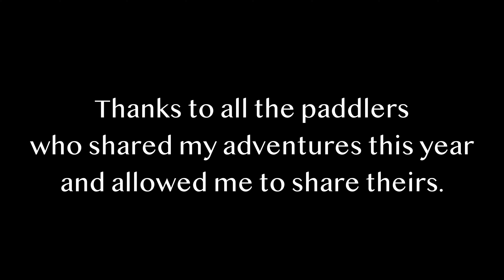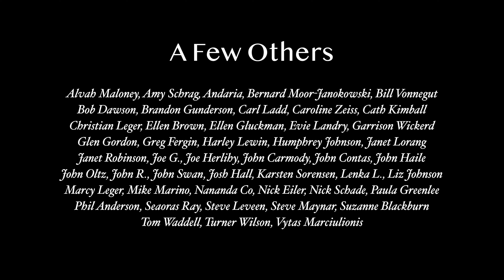Stroke by Stroke: Paddling 700 Miles in 2021, Part 2: July-December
Some 2021 Kayaking Stats
Miles Paddled: 715
Days Paddled : 80
Rescues Performed: 3
Unique Destinations/Areas: 40
Different Trip Companions: 80+

To me the most interesting stat is the last one. It indicates the strength of the kayaking community in Maine. I met so many new people and learned something from every one. Thanks to the paddlers who shared my adventures and shared their adventures with me. Looking forward to another great year on the water.